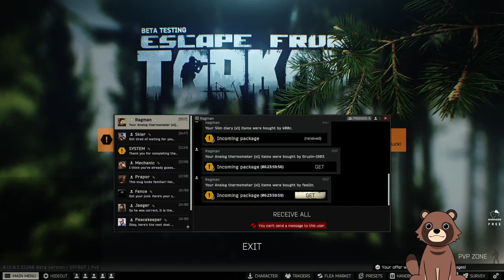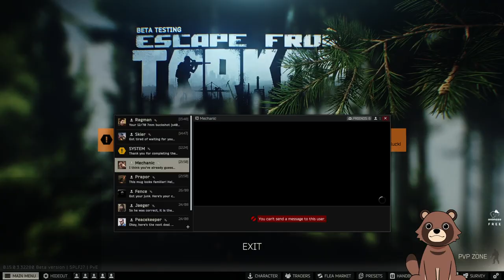More Russian Survival Simulator - Escape From Tarkov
We're still really bad at this.